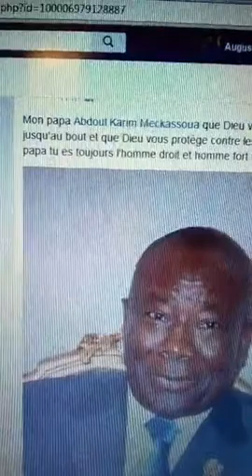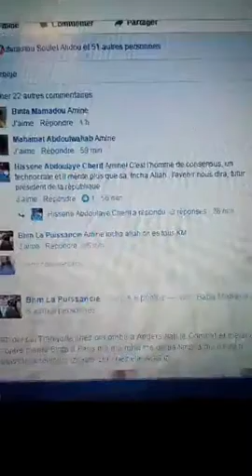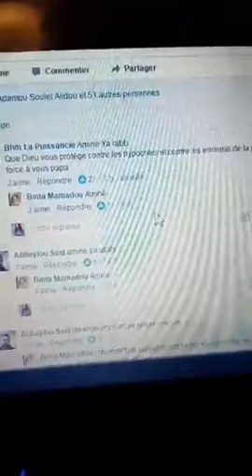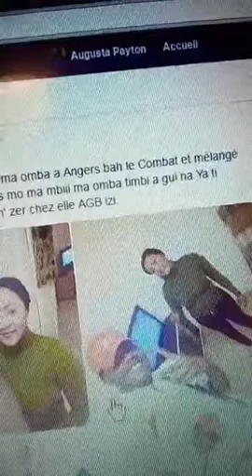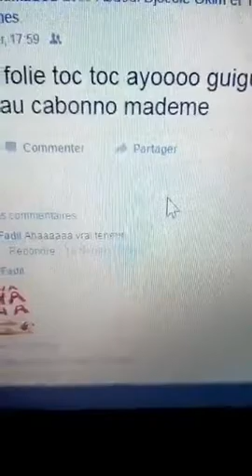10000000 1156644351101370 8582083701020557312 n